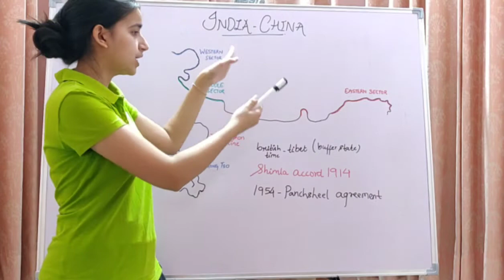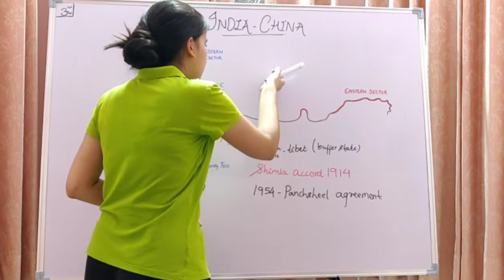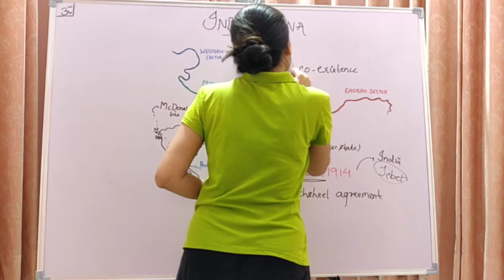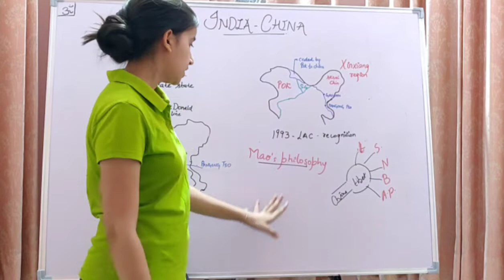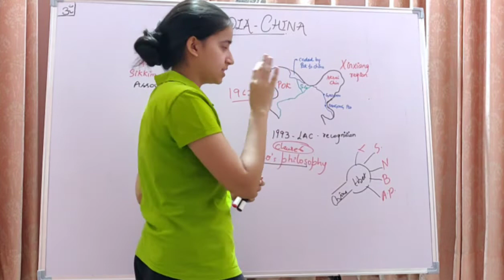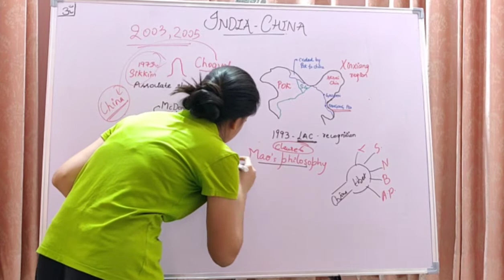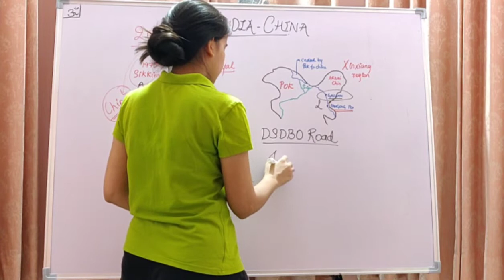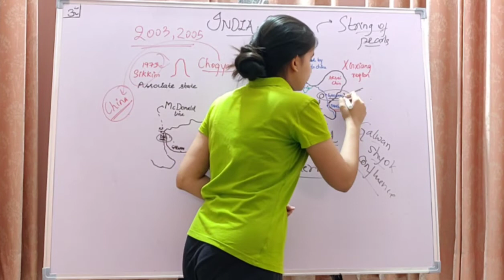India China Border Dispute in Ladakh (Galwan Valley) | Explained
In this video we will be discussing everything about India - China standoff or India china border fight from past to present. We have divided this lecture into two parts.
In first part , we will discuss about India - China relation from past and recent galwan valley issue.
In second part, we will talk about strategic policies of China like String of pearls and how India is countering it.

The following link is about the short tricks of Quadratic and Simple  Equations in one shot. 5 Marks in just 1 Minute.